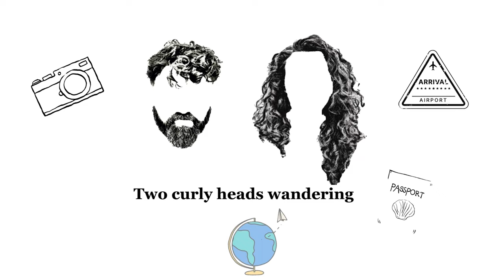Oxford, the city that has inspired the most beloved books | Vibrant street scenes | Historic skyline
Hi guys! We are Ana & Eduard, or Two Curly Heads Wandering.
Join us as we unravel the timeless charm of Oxford, where every street corner is a chapter waiting to be discovered, and every moment is infused with the magic of history and intellect. Come, be enchanted by the allure of this extraordinary city, where the past seamlessly intertwines with the present, and the spirit of discovery knows no bounds.

Prestigious: Oxford is renowned for its academic excellence and storied history, attracting top scholars and intellectuals from around the world.

Illustrious: The university's long-standing tradition of producing influential figures across various fields, from politics and literature to science and the arts, has earned it a reputation for producing some of the world's brightest minds.

Iconic: Oxford's picturesque architecture, rich cultural heritage, and presence in literature, film, and popular culture have cemented its status as an iconic symbol of academia and intellectual pursuit.

00:00 Intro
00:50 Oxford University
01:53 Bodleian Library
02:10 University Church of St Mary the Virgin
03:22 Carfax Tower
04:47 The Bridge of Sigh
06:06 Christ Church College